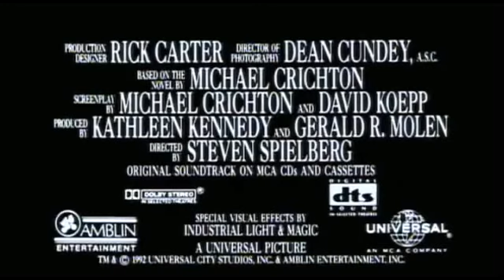"Jurassic Park" Trailer Collection